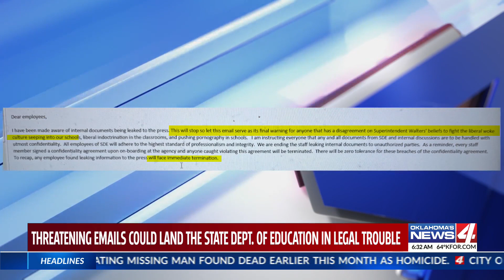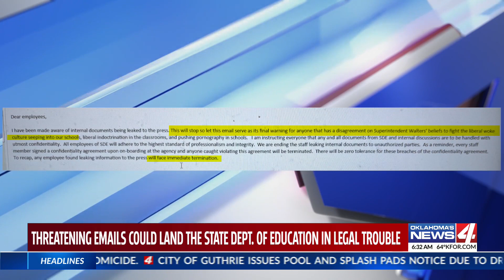Threatening emails could lead to lawsuit for state agency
The Department of Education threatened to fire employees who shared information with the media